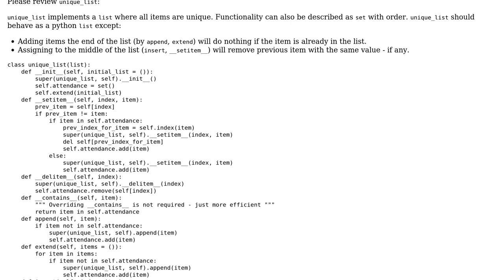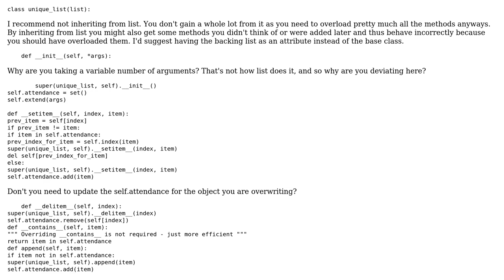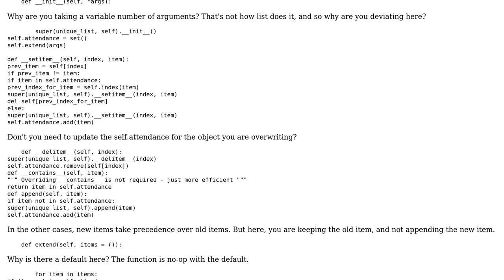unique_list class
With thanks & praise to God, and with thanks to the many people who have made this project possible! | Content (except music & images) licensed under CC BY-SA | Music | Images & others | With thanks to user Winston Ewert user Periodic Maintenance user Jamal and the Stack Exchange Network Trademarks are property of their respective owners. You are responsible for your own actions.